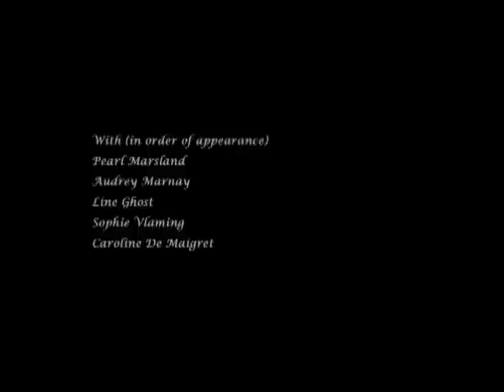MIU MIU: Women's Tales: The Powder Room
MIU MIU short film by Zoe Cassavetes